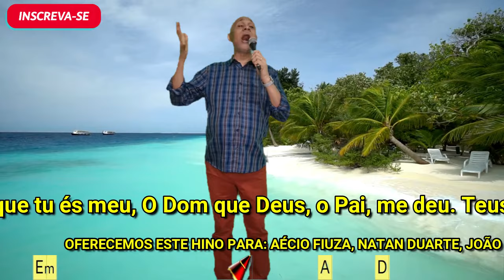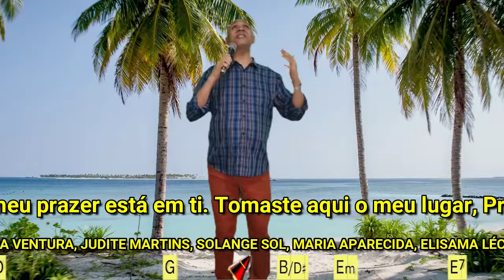TÚ ÉS MEU - 565. HARPA CRISTÃ - (CIFRADO) - CARLOS JOSÉ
JESUS É MEU, É SEU, É NOSSO. GLORIFICADO SEJA O SEU NOME.